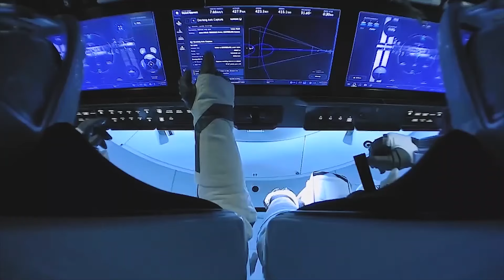SpaceX to Crash the ISS – Here’s Why!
In 2030, NASA and SpaceX have an extraordinary mission planned—to retire the iconic International Space Station by guiding it into the Pacific Ocean's most remote point, Point Nemo. The ISS, which has been a symbol of international collaboration and space exploration since 2000, has aged, facing constant wear from harsh space conditions. But why can’t we abandon it in orbit or blast it into deep space? And why isn't it feasible to simply upgrade its modules? In this video, we uncover the fascinating and complex reasons why NASA opted to partner with SpaceX for this high-stakes mission, valued at $843 million. From the ISS’s low-Earth orbit to the challenges of controlled reentry, learn about the next steps for the ISS and how this bold mission paves the way for future projects like NASA's Lunar Gateway and new commercial space stations.